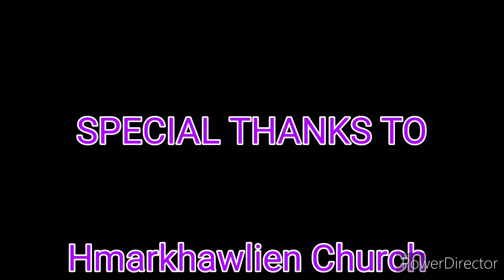Sermon- Pastor Elson J Ṭhiek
Sunday Online Sermon

Speaker--Elson J Ṭhiek
Child Evangelist EFCI

Thupui - "Pathien rawngbawltu chanvo"

EFCI GHQ